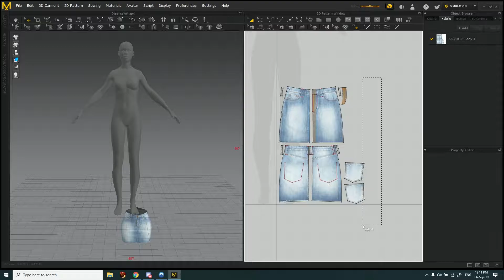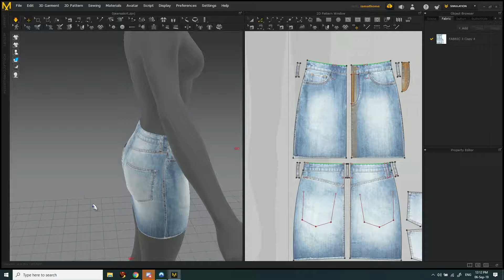METHODE 2 Workflow in Marvelous Designer adjusting old AV1 designs to AV2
A second methode to re-adjust your old clothing in Marvelous Designer for the new avatar 2.0 in Sansar.